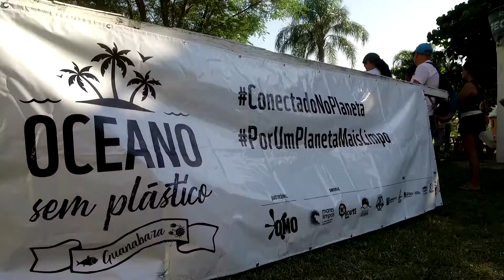Oceano sem Plástico em Niterói (RJ)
Projeto realizado pelo WWF-Brasil, com o apoio da campanha Mares Limpos (ONU Meio Ambiente) e o patrocínio de OMO (Unilever) leva 150 voluntários para a praia de Charitas, em Niterói (RJ), no dia 22/04, Dia da Terra. Ao todo, foram recolhidos 386 kg de resíduos das areias, sendo 116 kg só de plásticos.